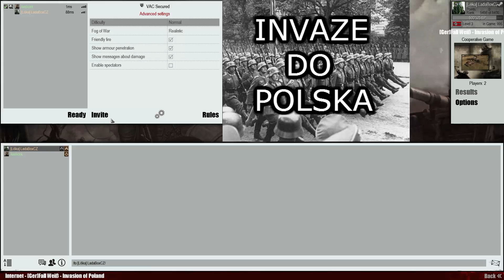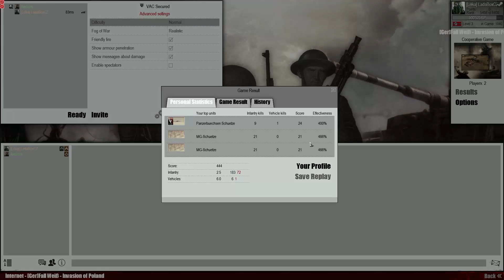Men of War Assault Squad 2 : CZ/SK INVAZE NA POLSKO ! Multiplayer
steam : ladaboxcz
pokud chcete více videi z této hry napište do komentářů.

Napište do komentářů pod video jestly bych měl natočit další díl z této hry !
Díky moc za váš super ohlas ;)

Pokud jsem vás nějako zaujal tak prosím, pro podporu kanálu, SDÍLEJTE video na : Facebooku , Twitru , Google+ a nebo s kamarády atd..